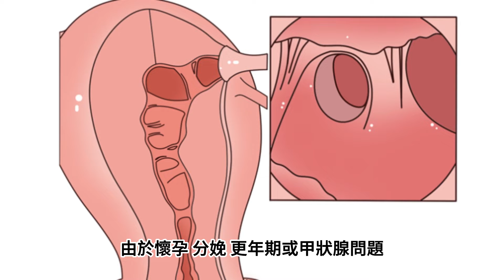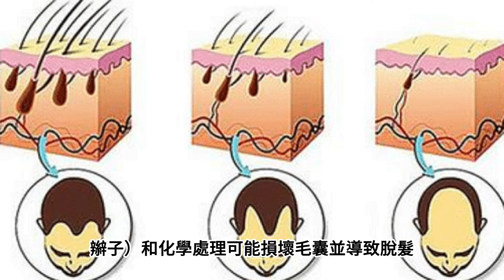[掉頭髮 吃什麼好? ] 如何預防女性 脫髮？ |如何 增加髮量？|掉頭髮 原因| 头发 营养| 掉髮 治療方法 | 頭髮 生長 | 頭髮稀疏 吃什麼？|如何 預防脫髮？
[掉頭髮 吃什麼好? ] 如何預防女性 脫髮？ |如何 增加髮量？|掉頭髮 原因| 头发 营养| 如何 增加髮量？|  掉髮 治療方法 | 頭髮 生長 | 頭髮稀疏 吃什麼？|如何 預防脫髮？-女性突然脫髮，也稱為急性或脫髮期，營養缺乏或生活方式因素導致的脫髮，或者可能有各種潛在原因；以下是一些可能導致女性突然脫髮的常見因素：
1. [掉頭髮 吃什麼好?] 如何預防女性 脫髮？生理或情緒壓力：重大的生理或情緒壓力，如手術、疾病、創傷或重大生活事件，可以干擾頭髮生長周期，導致過度脫落。
2. [掉頭髮 吃什麼好?] 如何預防女性 脫髮？荷爾蒙變化：由於懷孕、分娩、更年期或甲狀腺問題等荷爾蒙不平衡可能引發女性突然脫髮。
3. [掉頭髮 吃什麼好?] 如何預防女性 脫髮？藥物：某些藥物，如化療藥物、抗凝劑、抗抑鬱藥和避孕藥，可能會引起脫髮作為副作用。
4. [掉頭髮 吃什麼好?] 如何預防女性 脫髮？營養缺乏：缺乏必要的營養，特別是鐵、鋅、生物素以及維生素A和D，會影響頭髮健康並導致脫落。……
請記住，[掉頭髮 吃什麼好?] 如何預防女性 脫髮？飲食只是預防 脫髮的其中一部分，綜合健康的生活方式，包括適量的運動和充足的睡眠也是維護頭髮健康的重要因素。
然而，[掉頭髮 吃什麼好?] 如何預防女性 脫髮？在追求健康的道路上，預防 掉頭髮是一個日積月纍的保養健康的過程。我們知道，上天賦予了給我們許許多多療癒身心的天然力量，以及各種症狀預防的潛在性。大家可以察看本頻道中的播放列表欄目(Playlists)瞭解更多 ，或者點開以下文字區的鏈接。
[掉頭髮 吃什麼好?] 如何預防女性 脫髮？在這個節奏快速的時代，我們的工作和生活所帶來的心理壓力往往對身心造成傷害。古人認爲 “藥補不如食補，食補不如神補”。 他們強調飲食對於養生的重要性，食物中的營養成分可以更有效地滋補身體。
[掉頭髮 吃什麼好?] 如何預防女性 脫髮？古人更注重培養心靈和精神層面的修養。通過冥想、靜坐、養神等方法，保持內心的寧靜和平衡，可以獲得更深層次的養生效果。用最佳的心態應對外界的壓力和挑戰，從而減少焦慮和困擾。樂觀的心態有助於良好的氣血運行，健康的精神狀態是擁有健康身體的基石，從而擁有美髮，祝願大家活出健康自然美!

掉頭髮 吃什麼好? 如何 預防脫髮 脫髮 治療 youtube 健康自然美 預防脫髮 食療 如何從進食改善脫髮問題 # 如何預防女性 脫髮？